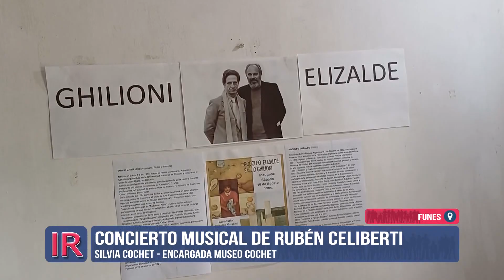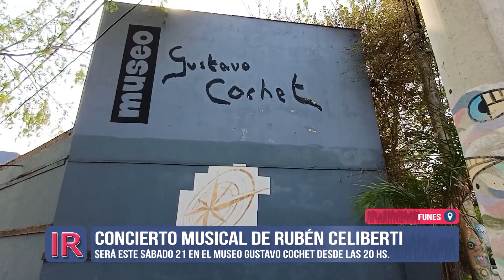Concierto de Rubén Celiberti en el Museo Cochet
Vivimos la previa del show del músico Rubén Celiberti, presentándose en la sede del Museo Taller funense "Gustavo Cochet".